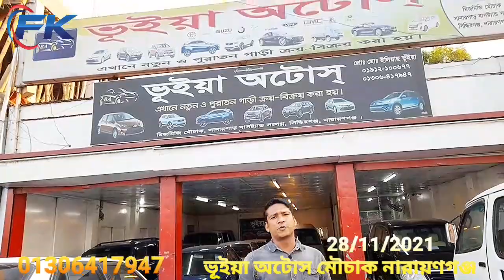পানির দামে নোহা গাড়ি ও কার কেমি জিপ ১০০টেন সুপার জি এল ০১৭৮০২৫৮৫২৬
noha limo
corona
100
110